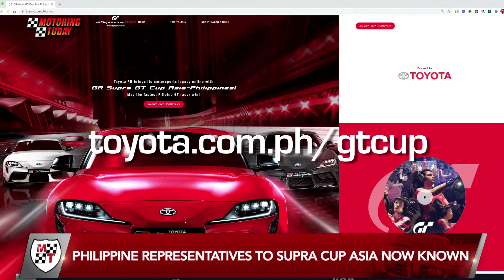Philippine Representatives to Supra Cup Now Known | Motorsports News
The country’s representatives to the Asian Regional Round of the 2020 GR Supra GT Cup Asia are now known!